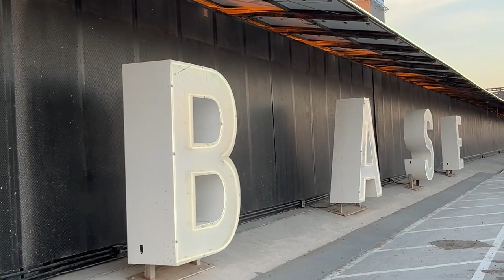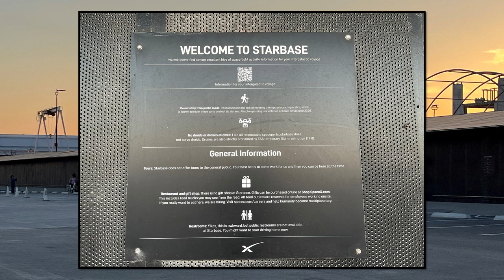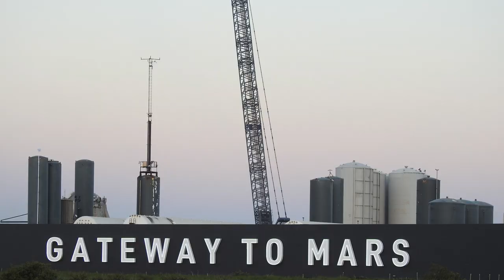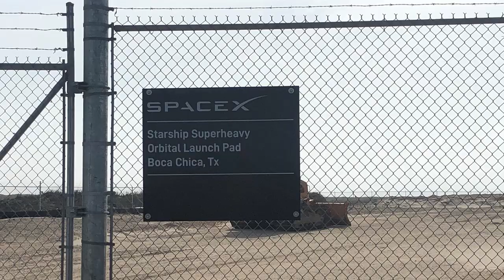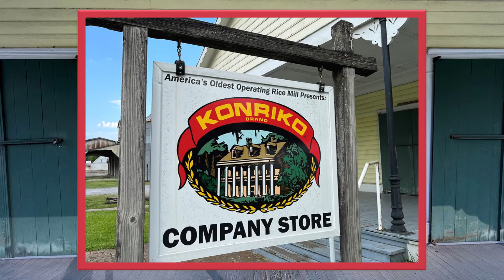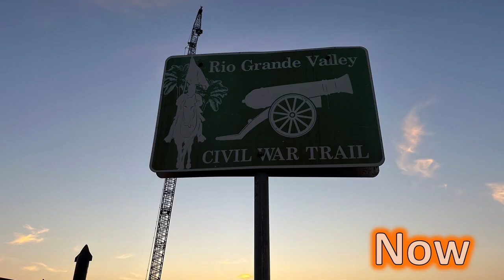Elon Musk | Watch the Amazing SpaceX Expansion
Take a trip with us to SpaceX in Boca Chica, Tx in this captivating travel vlog. Join us as we explore Elon Musk's rocket company. Watch now to see the incredible growth of SpaceX over the years. ElonMusk SpaceX Rockets RocketLaunch WATCH NOW!

In this video, we will show you how much change has occurred at the Boca Chica, Texas, location of SpaceX. This National Wildlife Refuge and State Park area has been taken over by the space-minded entrepreneur. Boca Chica Highway was once a rural, lightly-traveled highway that dead ended at the Gulf Coast where the Rio Grande terminates at the Gulf of Mexico. We take you back to 2017 and our first glimpse at a couple satellite dishes to the current sprawling and impressive Starbase Space Port dubbed the Gateway to Mars. Whether you are a fan of Elon Musk or not, the complex is probably going to impress you. We enjoy seeing the rockets and going to Boca Chica Beach at sunrise and sunset. It is at those times that we can get some unique photographs of this sandy locale. Be sure to watch my short on Starbase and the one on the public phone. We had a grand time in the Rio Grande Valley including a day trip to Nuevo Progreso, Tamaulipas, Mexico. I have posted a few videos on tips, food choices, and scenes from this bustling border town.

Watch all my other videos on fun places to go in the Rio Grande Valley, including a grapefruit orchard, coffee shops, Sal del Rey at a national wildlife refuge, and more. If you like Travel, I have a Travel Playlist that you can binge watch at Unclassic Road Trip on YouTube.